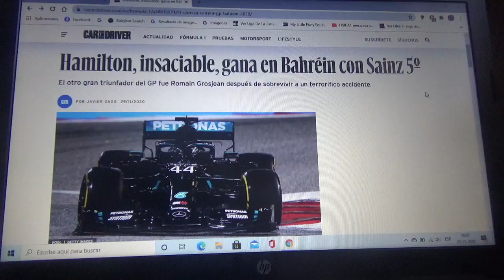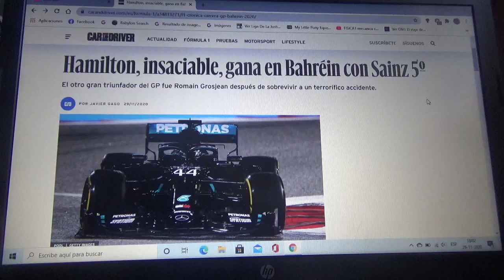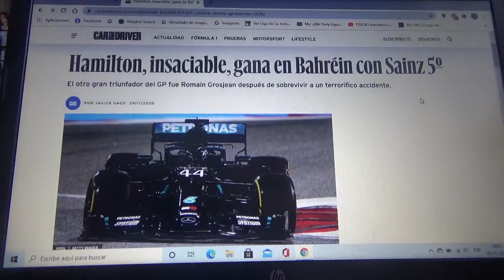Resumen GP de Bahréin 2020 de Fórmula 1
Una breve resumen de lo que fue el Gran Premio de Bahréin de la Temporada 2020 de la F1 en la que el ganador fue el inglés de Mercedes AMG F1 Lewis Hamilton(victoria n°95) seguido de los pilotos de Red Bull Racing el holandés Max Verstappen y el tailandés Alexander Albon 2° y 3° lugar respectivamente y al inicio de la competencia ocurrió un terrible accidente de parte de Romain Grosjean quien salió de milagro de un escalofriante incendio